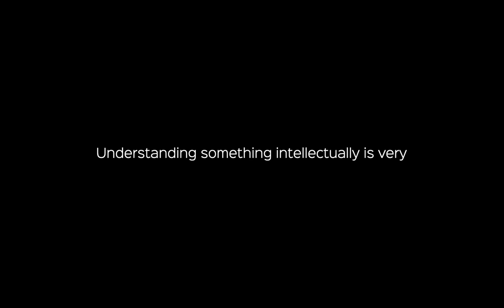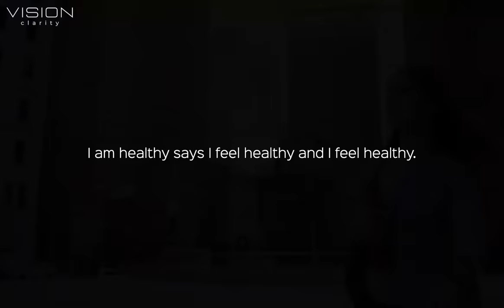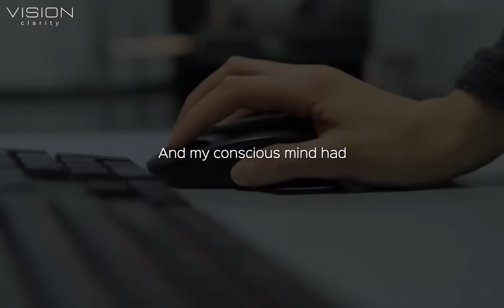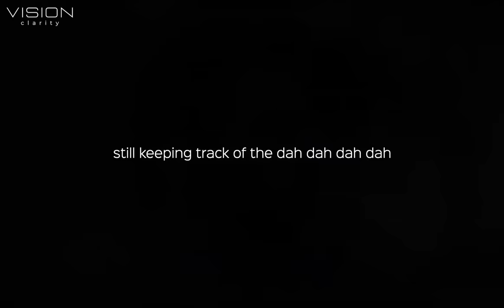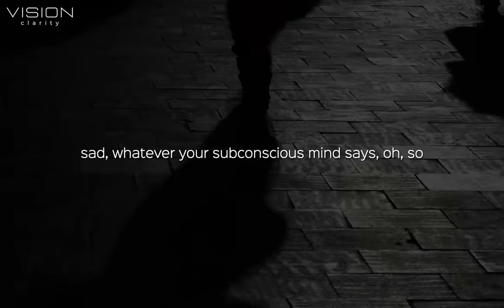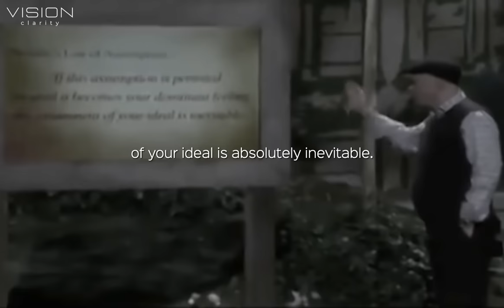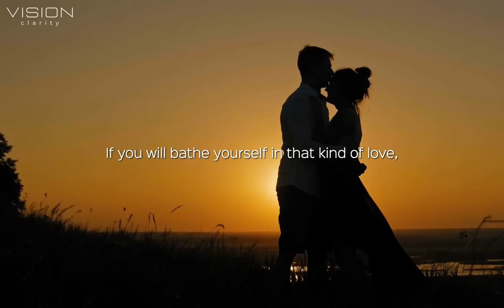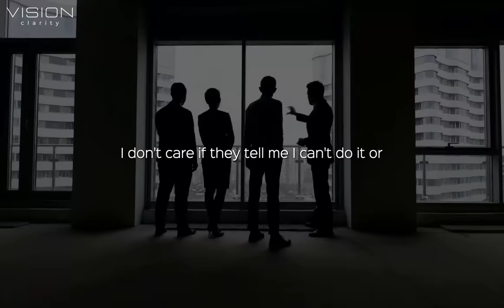Listen carefully to Understand When You Can Say "I AM" | Confirmed Manifestation - Wayne Dyer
🔈 SPEAKER :  Dr. Wayne Dyer
Wayne Walter Dyer was an American self-help author and a motivational speaker. His first book, Your Erroneous Zones, is one of the best-selling books of all time, with an estimated 100 million copies sold to date.

►Inspired By:

💎  Dr. Wayne Dyer's Life Advice Will Leave You SPEECHLESS - One of the Most Eye Opening Speeches
💎  CHANGE YOUR THOUGHTS CHANGE YOUR LIFE, Living with the wisdom of the Dao Dr Wayne Dyer
💎  Wayne Dyer ~ Do Not Go Back To Sleep [What It Means To Wake Up At 3am]
💎  Cambiará Tu Vida 🔴 Wayne Dyer Nos Da La Clave SECRETA Para Usar El Campo Cuántico de Intención